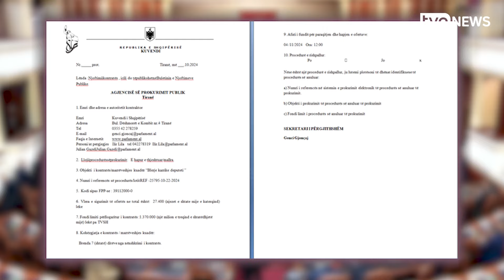13 Mijë Euro për 30 karrige: Kuvendi hap tender urgjent për të pasmet “elitë” të deputetëve